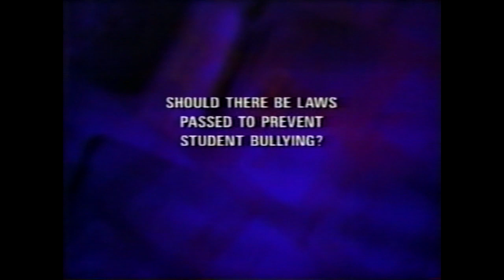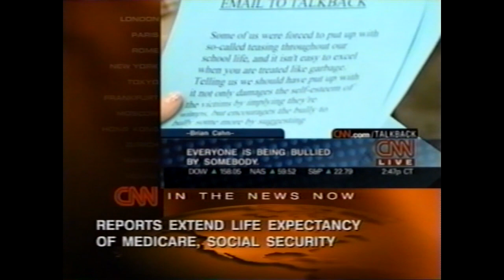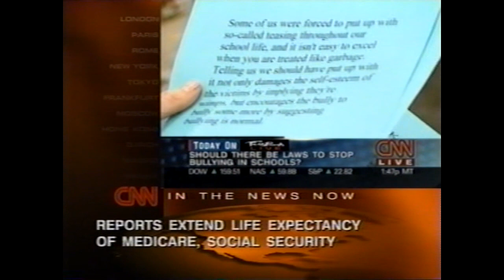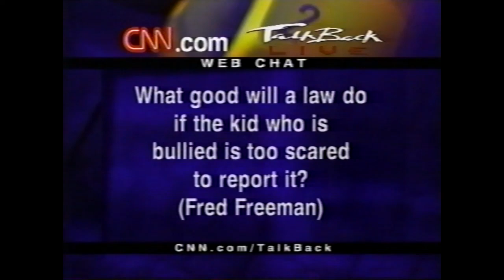Bullying: Getting at the Cause, Not the Symptom: On CNN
On CNN, circa 2001: I share how everyone recognizes the vulnerability of a person who is bullied; almost no one recognizes the vulnerability of the bully. A look at how elementary and junior high schools can use early childhood communication to address the underlying vulnerabilities that motivate the bully, thereby reducing the anger that is the vulnerability's mask, and therefore also reduce the bullying.